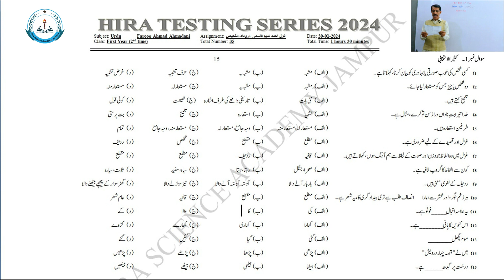Urdu Test & Discussion || 1st Year 2nd Time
Dear Students,
In this video we will discuss about urdu  غضلیں )احوذ ًذین لاسوی(، هکالوہ ًویسی، سودد ًویسی، سوص ًاهچہ، هع هعشوضی.
In this video we will discuss about Urdu  and also solve the paper that we held today in HSA Jampur.
If you are new here and want to be expert in Urdu, FSC, ICS, F.A and other subjects then
HSA Jampur